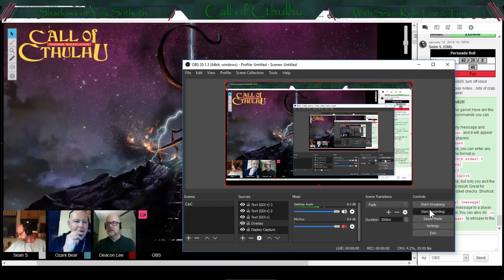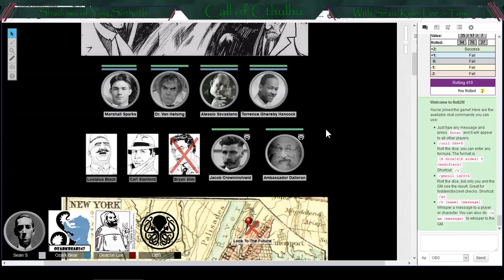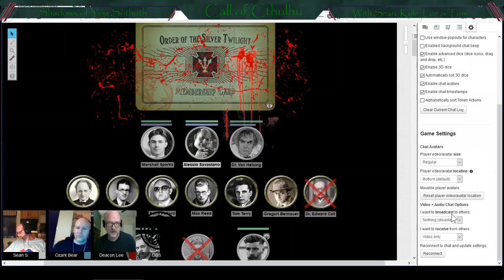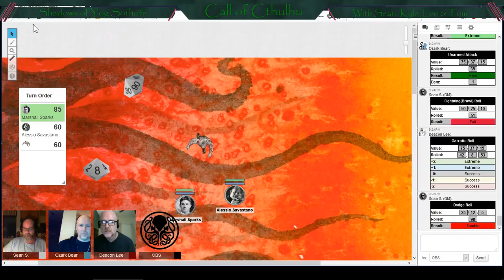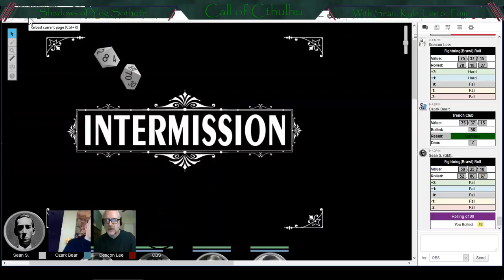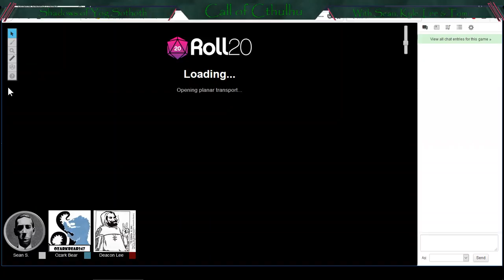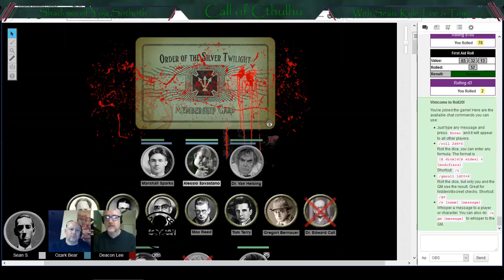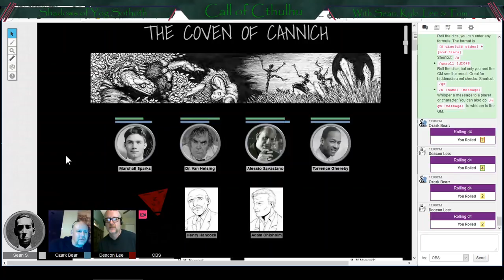Shadows of Yog Sothoth Part 12 - "200 Sticks Of Dynamite"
Call of Cthulhu live play on Roll20

Wherein our heroes return to Boston to seek revenge against those who have wronged them. Two hundred sticks of dynamite strapped to a stolen fuel oil truck does the trick.

The group quickly gathers their belongings and books passage to Scotland...

(7th edition rules)